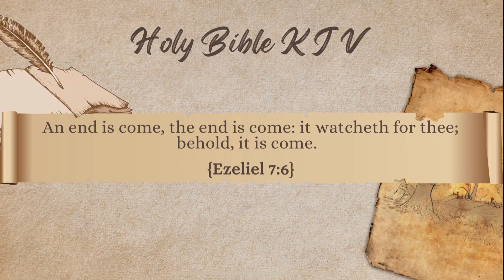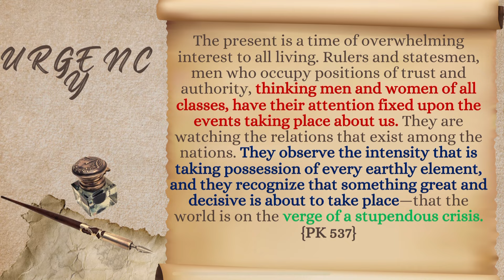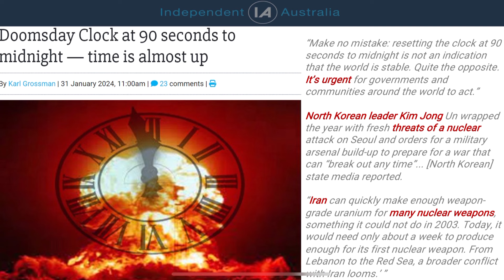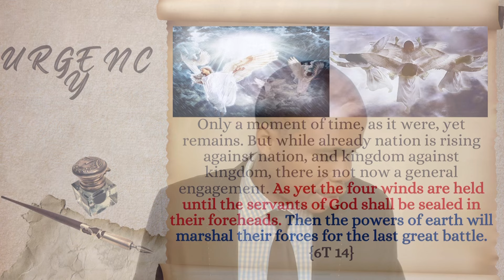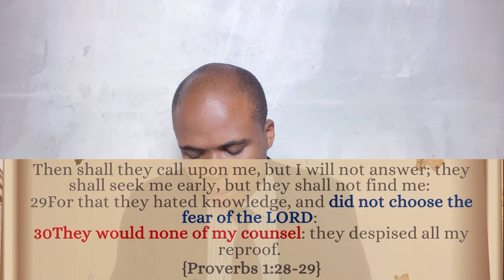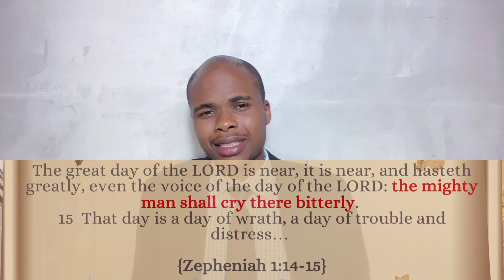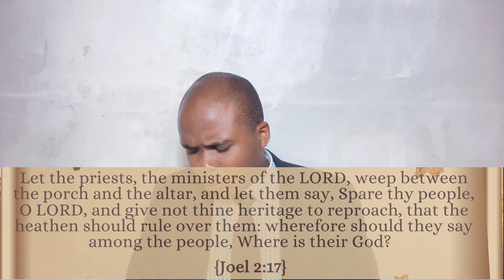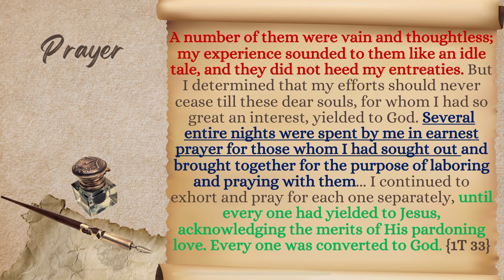DOOMS DAY CLOCK_ CLOSE OF PROBATION IMMINENT_ POWER OF INTERCESSION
Presenter: Br. Sipe Samka

OR

NB: LESSON IS IN ENGLISH